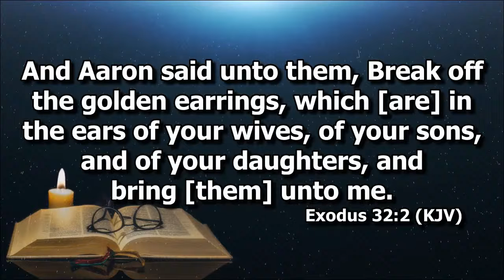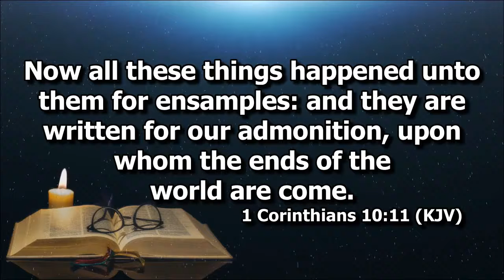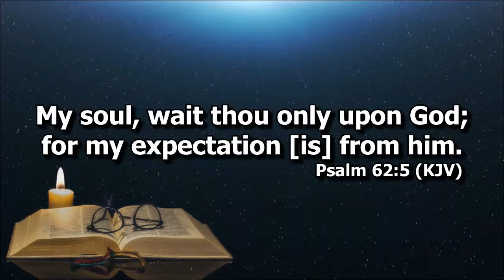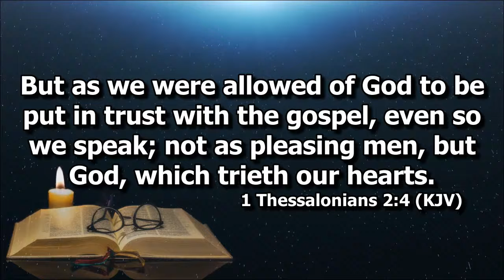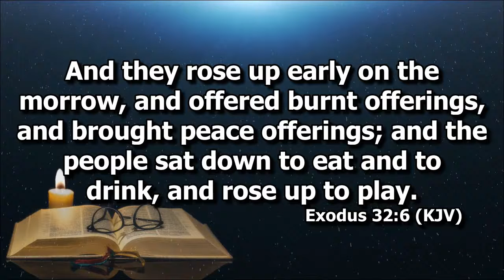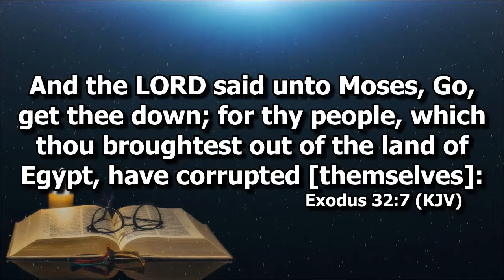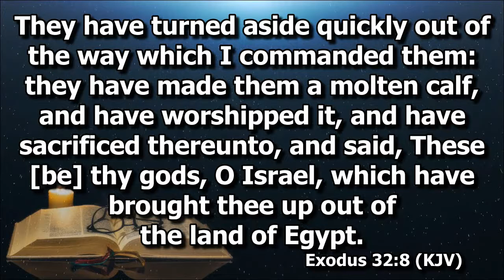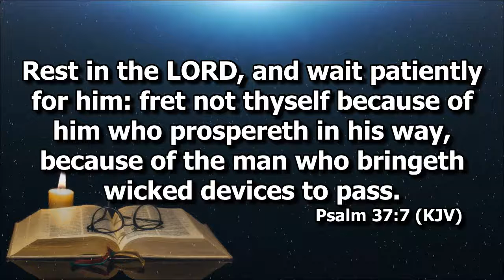The Impatient Christians